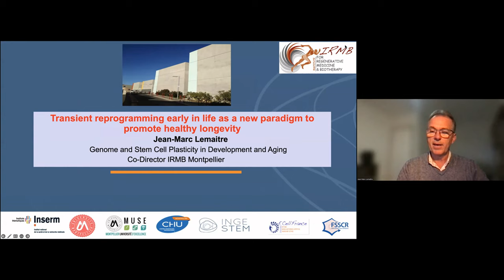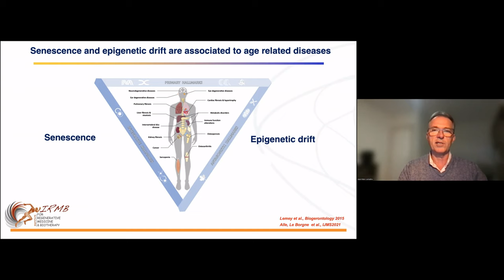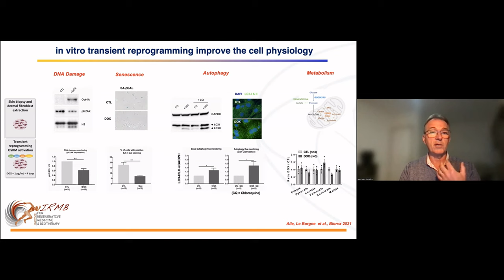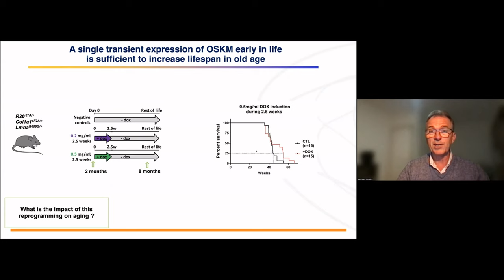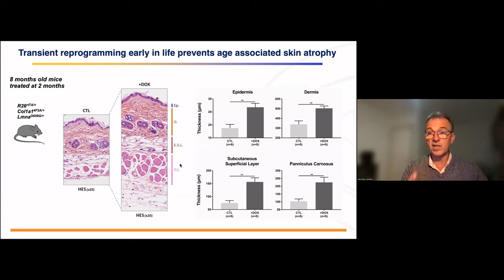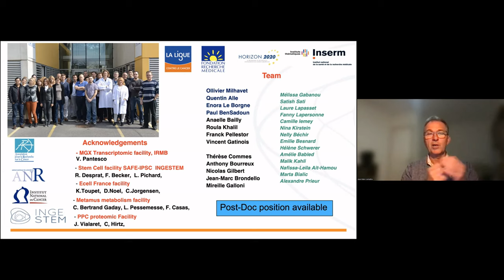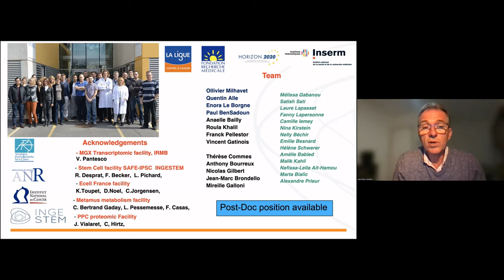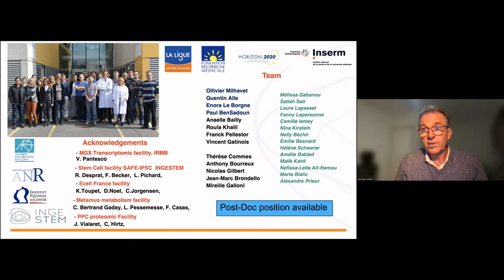EHA 2022 -1.2. Transitent reprogramming early in life as a new paradigm to promote healthy longevity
Jean-Marc Lemaître is an expert in the mechanisms of ageing and longevity and is an INSERM research director at the Institute of Regenerative Medicine and Biotherapy in Montpellier (IRMB). After completing his thesis at the Institut Jacques Monod of Université Paris VII and fifteen years of work on genome replication during embryonic development, he joined the Institute of Human Genetics in Montpellier in 1998 as a Research Engineer. In 2015, he became Deputy Director of the IMRB and Director of the cell reprogramming laboratory at the Montpellier University Hospital. His work focuses on the understanding of aging mechanisms and develops strategies that aim to restore the functionalitý of tissues and organs altered by aging.